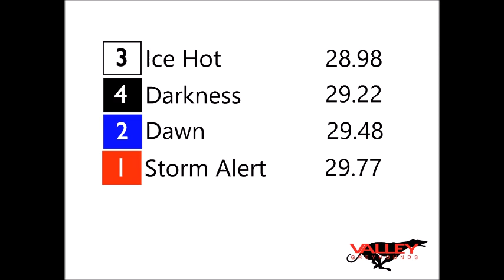Boiling Hot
Ice Hot scoots clear in the top heat at The Valley Greyhound Stadium in Ystrad Mynach.